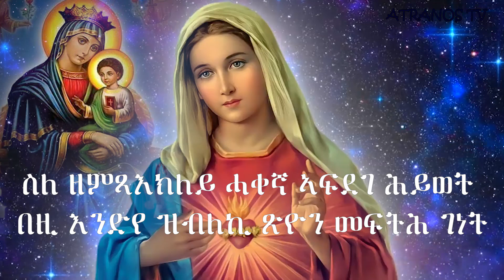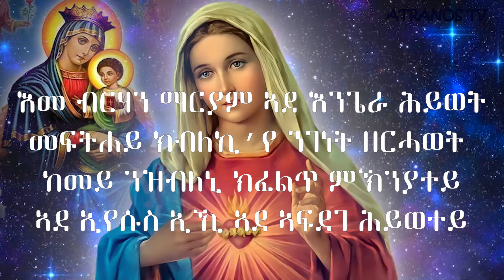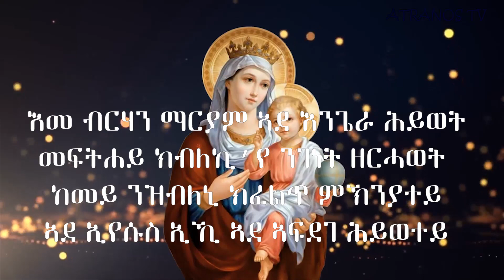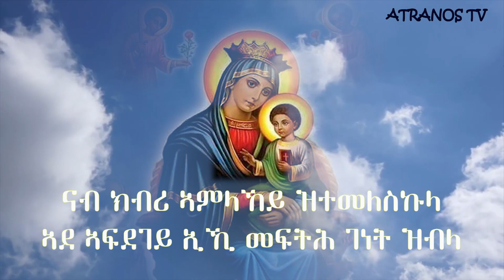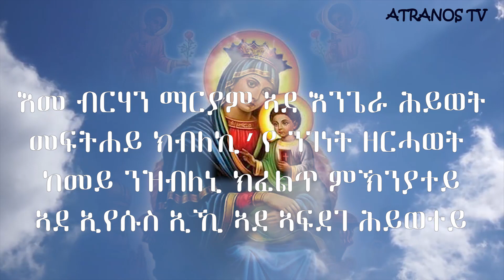New Eritrean Orthodox Mezmur "MEFTIH NAY GENET" ሓዳስ መዝሙር ብ' ድያቆን ጠዓመ ሰጊድ "መፍቲሕ ናይ ገነት"